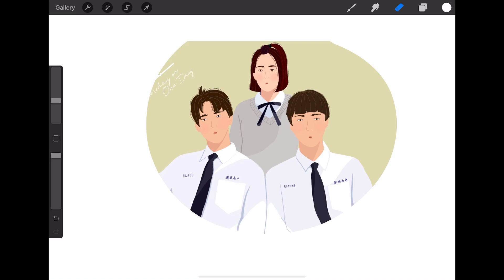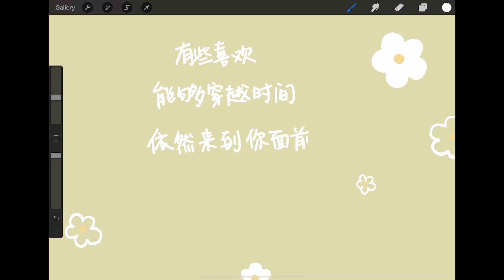【想见你】用iPad来画画啦 | Procreate | 绘画过程 ｜十月｜vlog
跟爱丽丝一起来画画啦！
十月• vlog 17
日常画画之想见你。

原来，
李子维一直喜欢的是黄雨萱，
莫俊杰一直喜欢的是陈韵如。

所以暂时将你眼睛闭了起来...
《Last Dance》

欢迎在评论区留言：你们想看我下次画什么呢？